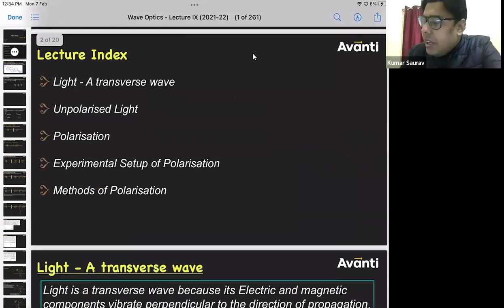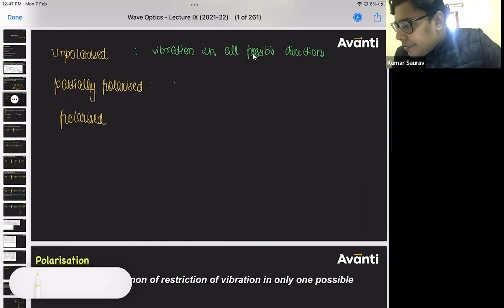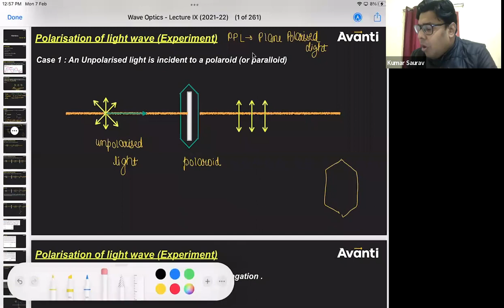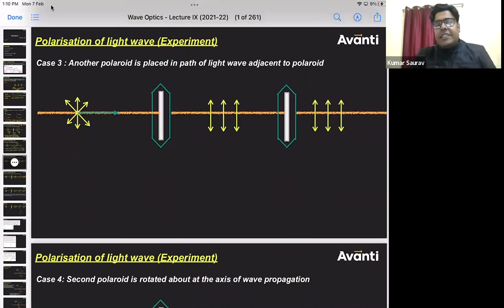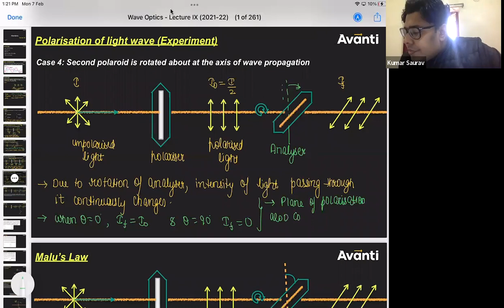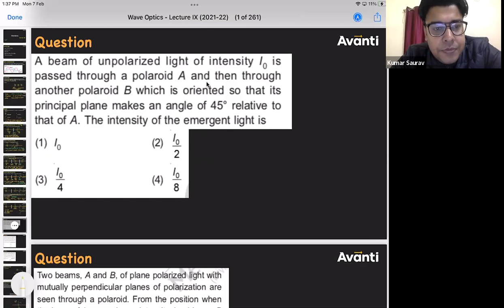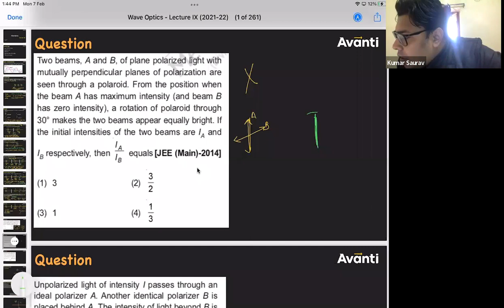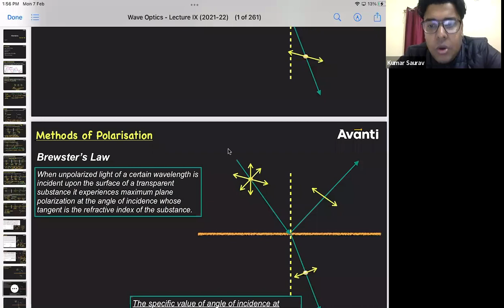Wave Optics (Lecture 9)